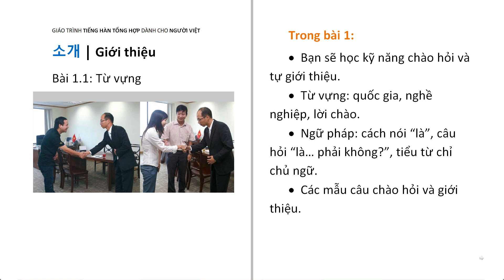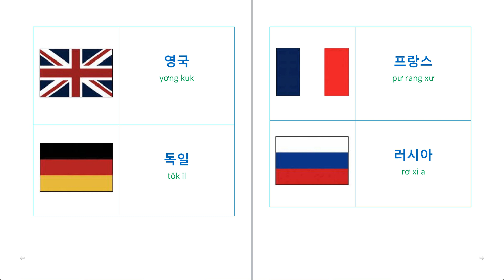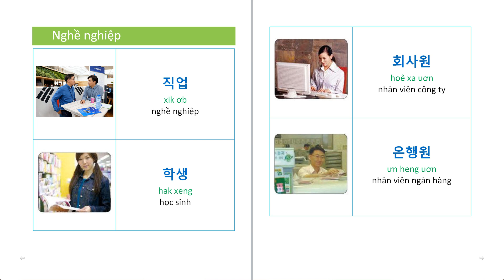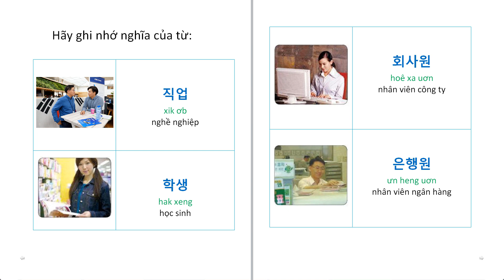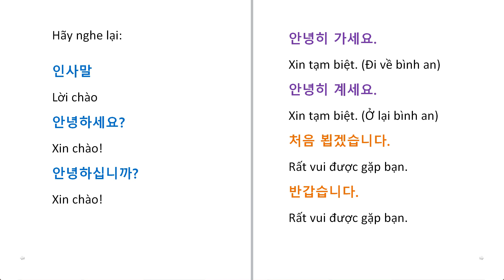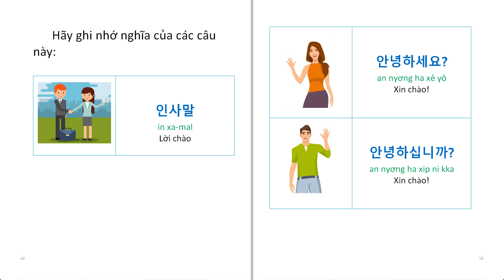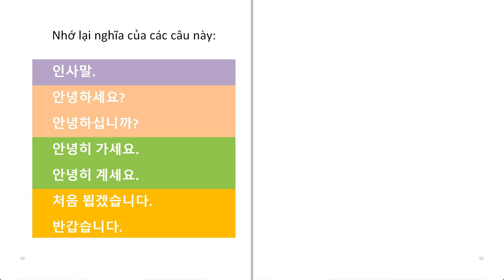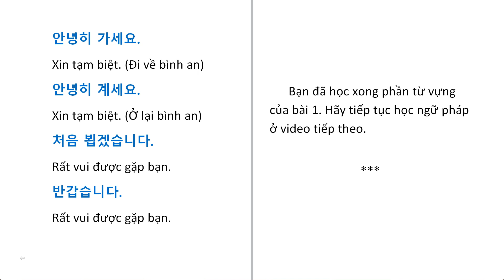Tiếng Hàn Sơ Cấp Cho Người Việt (1.1) - Từ vựng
Bài 1, phần 1: Học từ vựng về quốc gia, nghề nghiệp, lời chào.

Tiếng Hàn siêu nhẹ nhàng, học tới đâu nhớ tới đó!
Giải thích dễ hiểu, minh họa dễ nhớ. Nghe lập đi lập lại.
Giáo trình chất lượng từ sơ cấp đến nâng cao.

Nếu chưa đọc được chữ Hàn, hãy xem các video Chữ Hangeul phần 1, 2, 3, 4 trước khi học bài này. Rất dễ học và dễ nhớ, bạn sẽ mau chóng tự đọc được chữ Hàn!

Giáo trình tiếng Hàn tổng hợp dành cho người Việt Nam, Tự học tiếng Hàn, bảng chữ cái, Hangul, Hangeul, học ngoại ngữ, Korean, Hàn Quốc,